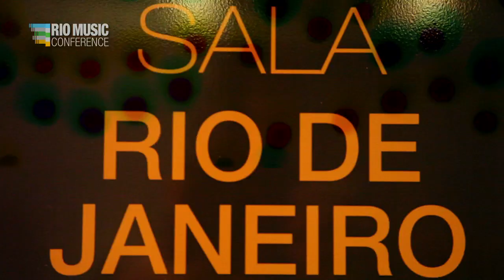RMC 2013 - Conferência Dia 1 / Conference Day 1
Vídeo sobre o primeiro dia de conferências do RMC 2013
Anderson Noise - DJ e produtor e João Anzolin - Jornalista, sobre o Q&A "Anderson Noise: 25 anos de carreira"
Tonico Novaes - Executivo da Industria do Entretenimento
Pedro Salomão - Rádio Ibiza
Franklin Costa - Movimento Comunicação
Octávio Fagundes - Dono do Grupo Privilège
Memê - DJ e produtor
Vagalume - VJ
Fernando Barbosa - festa La Folie
Luis Fernando Ferrari - DJ e diretor artístico da Move
Gary Smith - Curador do Amsterdam Dance Event (ADE)
Tibor Yuzo - Produtor e representante da Building Records
Jejê - Dono da festa Tribaltech e do Clube Vibe
Mario Bulhões - Dono da Pacha Búzios
Rodrigo Vieira - DJ e artístico do Green Valley
Claudio Da Rocha Miranda Filho - Diretor Executivo do RMC

Trilha sonora: Avicii vs. Nicky Romero "I could Be The One"